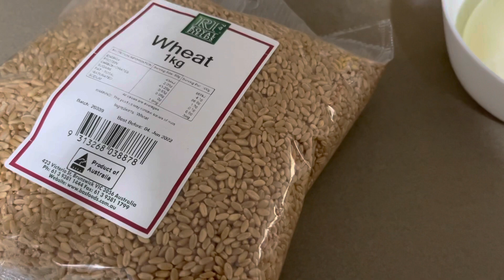طرز تهیه حلیم خوشمزه افغانی به سبک بازار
مواد لازمه حلیم

یک کیلو گندم
یک ونیم کیلو گوشت مرغ
یک عدد پیاز
نمک به مقدار ضرورت
پودر دالچین یک‌ قاشق چای خوری
روغن به قدر ضرورت
بوره یا شکر به هر اندازه که دوست دارید